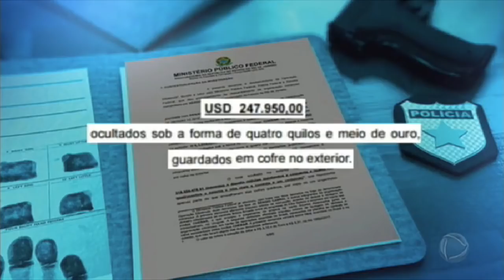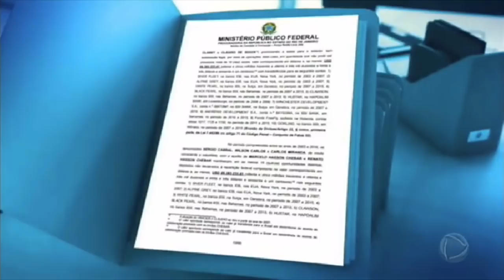Ele foi preso porque você foi às Ruas! Não desista do Brasil!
Continue lutando conosco pelo fim da corrupção!